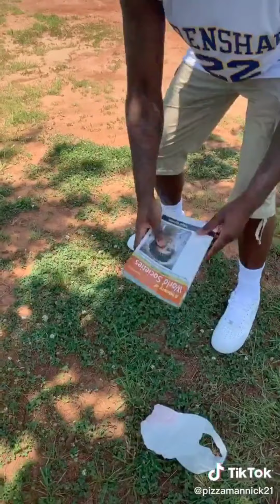Don’t Leave Me TikTok’s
I only own one video in this entire thing

Please spam that like button and I’ll bring you more videos

Always remember guys to Stay Positive and Keep The Faith!